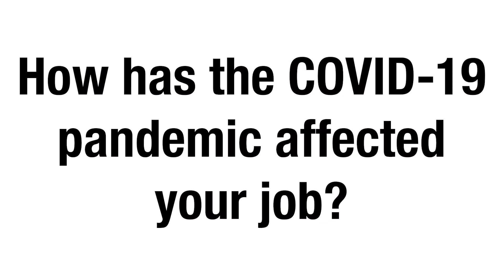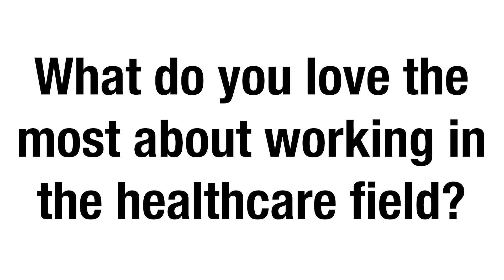PHS Healthcare360: Healthcare Professionals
Our local healthcare professionals explain to Portage High School students why they love what they do and how they have navigated the COVID-19 pandemic.